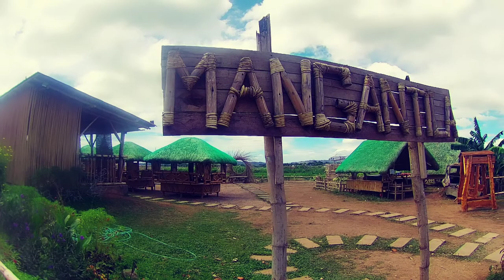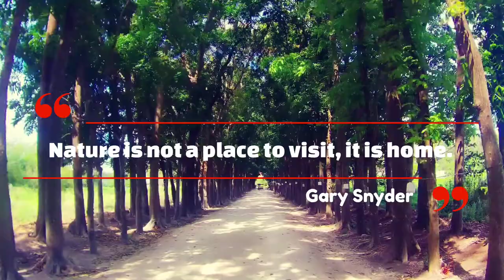BIKE AND EAT! Tambayan sa Baras, Rizal.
If you're looking for a place to have breakfast, lunch or dinner, then this is the perfect place to visit. Feel the breeze by the Laguna Lake(Laguna de Bay), take a stroll or walk under the pathway of trees. Mangantila Cafe and Restaurant  will surely catch your attention. L.A@Mangantila

Mangantila Café and Restaurant
Address: J. P. Rizal St, Baras, Rizal

Strava: L.A Ocampo
Camera: Akaso V50 Pro
Cyclo-computer: Xoss G xoss xossg xossg+
Bike used: Atomic Sunfire(26er)
Drivetrain: Sride